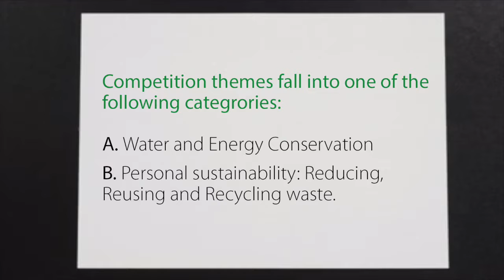ASD Sustainability Film Project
We are very excited to announce The Sustainability Film Project Competition. The competition is an initiative by ConocoPhillips and Qatar Green Building Council exclusively with ASD's Sustainability committee. The aim of the project is to raise the school community awareness and showcase the students understanding of sustainability.  The competition is open to High School Students only and the deadline for students to register for the competition is November 15. The video below outlines the competition guidelines for our students.